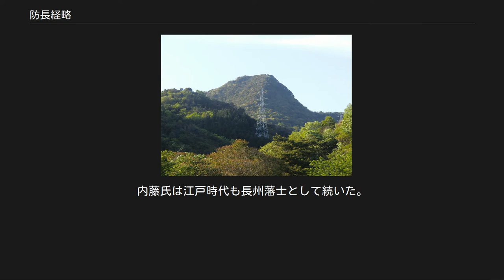防長経略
防長経略（ぼうちょうけいりゃく）は、天文24年10月12日（1555年10月27日）から弘治3年4月3日（1557年5月1日）まで行われた安芸の戦国大名毛利元就の大内氏領周防・長門侵攻作戦のことである。
 天文24年10月の厳島の戦いにより元就は大内軍の主力である陶晴賢軍を撃破し、その勢いをもって周防・長門両国の攻略を計画した。
まず10月12日に厳島から安芸・周防国境の小方（現在の広島県大竹市）に陣を移し、作戦を練った。
 大内軍は本拠地山口に大内義長と内藤隆世の兵3,000、そして山口までの防衛拠点として椙杜隆康の蓮華山城（現在の山口県岩国市周東町。以下、山口県は省略）、杉宗珊・杉隆泰親子の鞍掛山城（岩国市玖珂町）、江良賢宣・山崎興盛の須々万沼城（周南市）、そして陶晴賢の居城で嫡男の陶長房が守る富田若山城（周南市）、右田隆量の右田ヶ岳城（防府市）などそれぞれの城に城兵が籠り、毛利軍を撃退する準備を整えていた。
また、石見三本松城の吉見正頼を警戒する野上房忠の軍勢が長門渡川城（山口市阿東）に配置されていた。
 元就はまず調略で、大内陣営内部に揺さぶりをかけた。
10月18日に書状をもってあっけなく椙杜隆康は降伏、毛利氏に降った。
蓮華山城に隣接していた鞍掛山城の杉隆泰もその報を受けると椙杜隆康同様に降伏した。
しかしこの降伏した両名は普段より仲が悪く、隆康は隆泰の降伏が偽りであるという証拠を元就に差し出し（実際に降伏が偽りであったかどうかは不明）、ここに毛利軍と隆泰との関係は決裂した。
 10月9日より毛利軍7,000（2万との説もある）が攻撃を開始し、杉軍は兵2,600で迎え撃った。
杉軍は鞍掛城本丸に1,000、二の丸に800、鞍掛山東部の谷津ケ原と市頭に400ずつの隊で布陣したとされる。
杉軍は善戦するも、14日または27日未明に毛利軍が鞍掛城の搦め手より奇襲をかけて杉親子と城兵1,300（そのうち武士は800人とされる）を討ち取り、落城させた。
現在でもこの鞍掛城では、この戦いの際に焼けた米が出土する。
 翌11月（改元したため弘治元年）には、毛利方の村上水軍が大島郡の宇賀島（周防大島町の浮島）を攻め、大内方の宇賀島水軍を討伐する。
島が一時的に無人島になるほど、徹底的に掃討されたと言われる。
弘治2年（1556年）の年明けまでに玖珂郡の地侍らの多くは毛利氏に服属したが、山代地方の郷村（周防山代一揆）は成君寺（岩国市本郷町）の山城に籠もって毛利軍に抵抗した。
毛利軍は、山代地方の平定に当たっていた坂元祐（坂新五右衛門） が入っていた高森城（岩国市美和町）から成君寺城を攻め、2月12日頃に落城させたと言われる。
また、同月18日には三瀬川（岩国市周東町）で大内義長軍を撃退した。
 この頃、大内方の手から離れた石見銀山（島根県大田市）を確保しようと動いていた出雲国の尼子氏に対抗して、吉川元春が率いる軍勢は石見国へ向かっていた。
また、九州の大友氏が防長経略に介入するのを防ぐため、小寺元武を大友領府内に派遣している。
この外交交渉で九州の大内領を大友氏が平定することを容認し、その引き替えに防長経略へ干渉しないよう依頼している（時期は諸説あり）。
さらには同年秋に肥前国の龍造寺隆信とも結んで、万が一に大友氏が敵に回った場合への備えをしている。
 須々万沼城跡（手前の保福寺裏にある丘陵地）と毛利軍が布陣した道徳山（背後） 占領した玖珂郡の慰撫と戦力再編の後、岩国の永興寺（ようこうじ）に本陣を移していた毛利軍は、都濃郡にある須々万沼城の攻略を目指した。
4月20日に小早川隆景率いる軍勢5,000が攻めるが、沼城に籠もる城主・山崎興盛と大内氏援軍・江良賢宣に撃退される。
籠城側は、三方を沼沢に囲まれた城の近くを流れる小辻川を堰き止め、水かさを上げて防備を一層強化していた。
籠城兵の数は3,000とも、玖珂郡からの敗残兵らも加わった10,000とも伝えられている。
9月22日には毛利隆元が軍勢を率いて再度攻撃するが、やはり落とすことはできなかった。
 弘治3年（1557年）2月には元就自身が10,000余の軍勢を率いて沼城攻略を再開した。
元就は沼城の背後（北側）に位置する緑山から連なる峰（道徳山）に本陣を構え、隆元は東側の権現山に、隆景は南側の日隈山に布陣。
さらに、緑山の西側にある熊ノ尾には山口からの増援に備える軍勢を配置した。
2月19日よ...